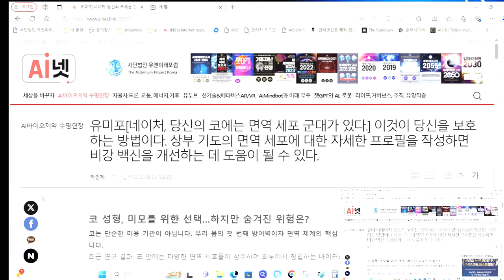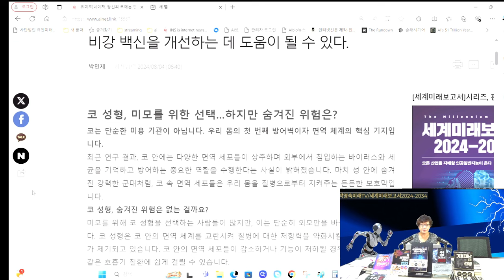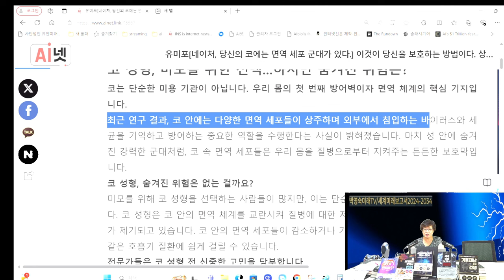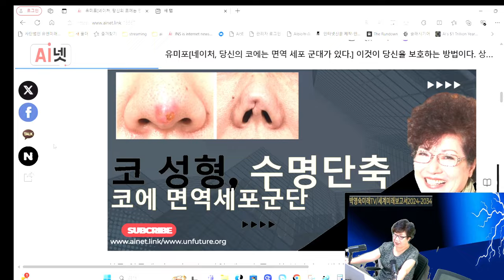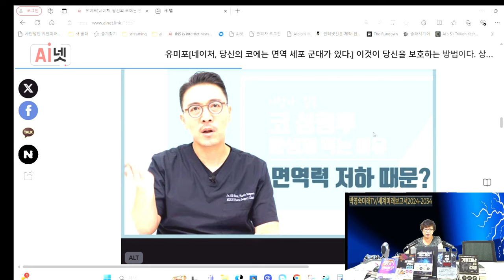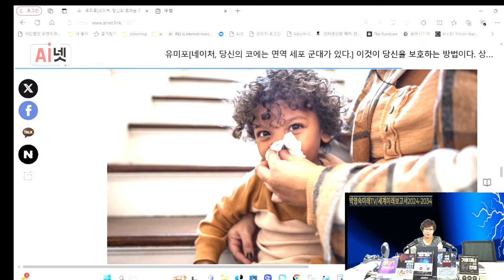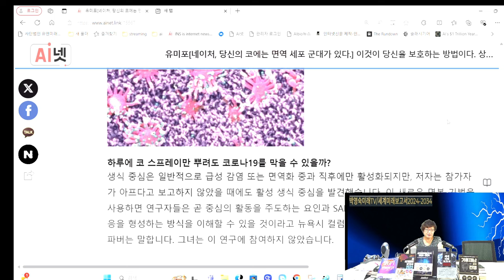당신의 코에는 면역 세포 군대가 있다.] 이것이 당신을 보호하는 방법이다. 코수술 하여 미인 되려 하면 병 걸려 일찍 죽을 수 있다. 코에 면역세포 우물이 있다.